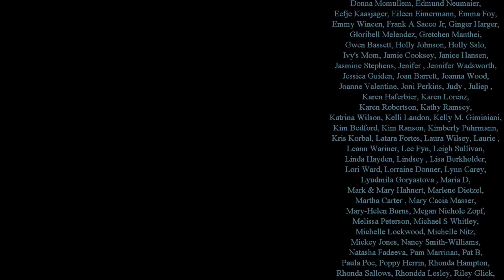Skull and Butterfly - Step by Step Acrylic Painting on Canvas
A skull and a butterfly. Like autumn, they are symbols of the cycle of life, of change, of metamorphosis. This makes it the perfect painting to kick off the coming season!

Download your reference and grid image for free on my

I’m painting on a black 12x16 Fredrix Real Canvas pad.

I used:
• 1/2-in flat
• Fuzzbert (any small, puffy, old brush for scrubbing)
• #6 round
• #2 round
• Ruler
• Chalk pencil
• Matte Fluid Medium (optional, but makes everything better!)

I’m using Liquitex acrylic paint in the following colors:
• Titanium White
• Mars Black
• Payne’s Grey
• Naples Yellow
• Burnt Sienna
• Ultramarine Blue (red shade)

All colors are completely optional! Use whatever colors you have and like.

Notice: No part of this video may be reproduced or distributed without written permission from me. The painting demonstrated is owned by Jane Font and Pandemonium Art, LLC, and may not be reproduced except by individuals for the purpose of learning these techniques. This tutorial and painting presented are not available for commercial purposes and may not be duplicated to be used for classes or commercial sale without written permission from me.